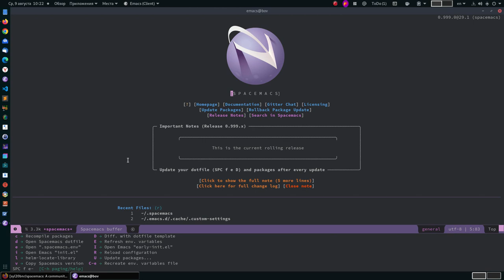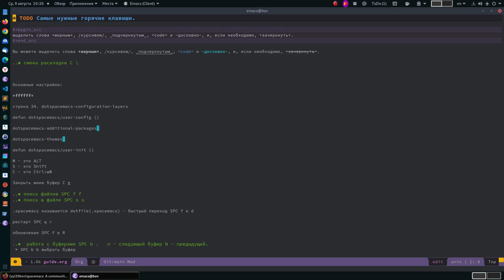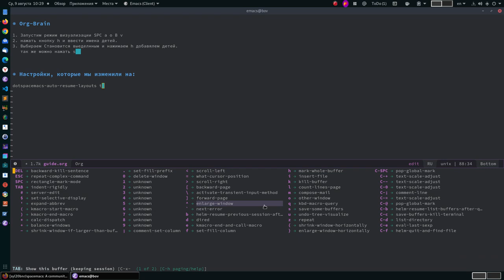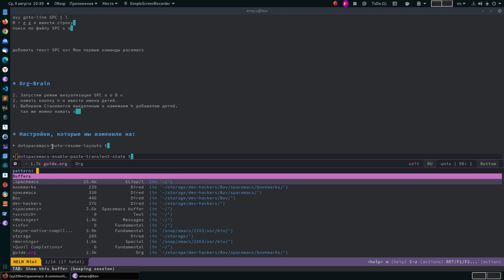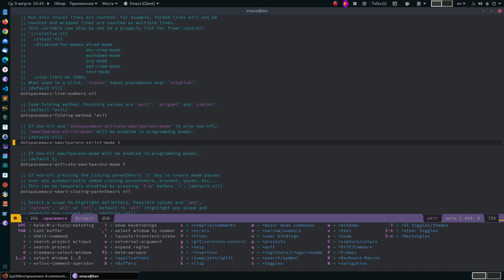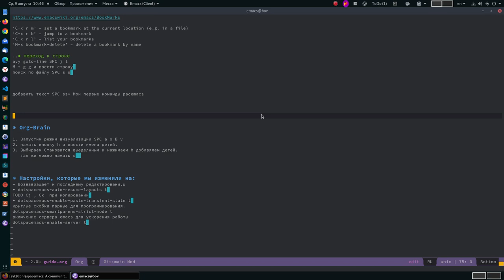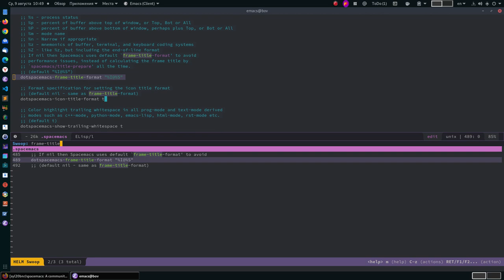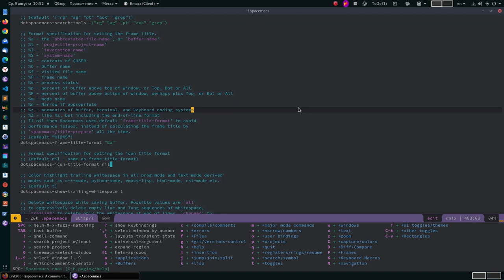Изменим некоторые настройки в .spacemacs, для улучшения вида и работы.